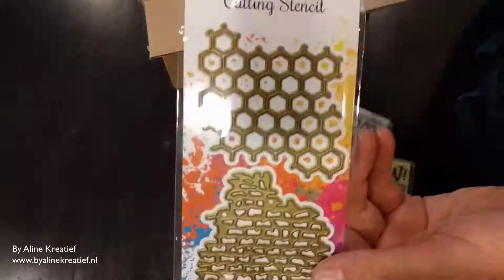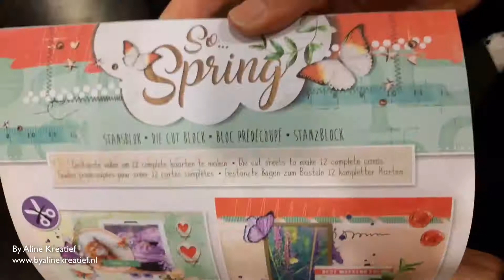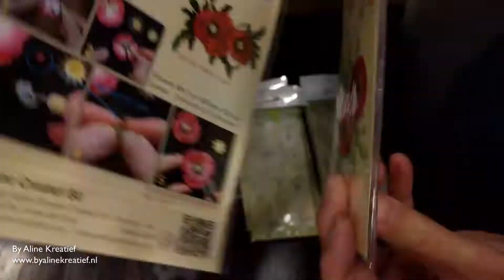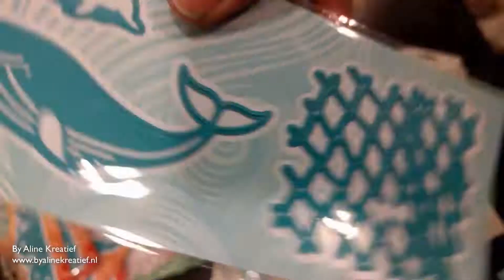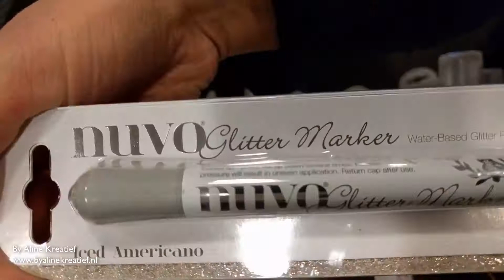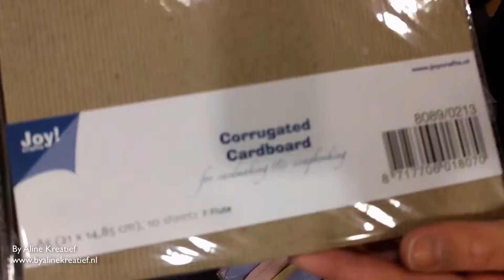uitpakken JOY!CRAFTS en meer!